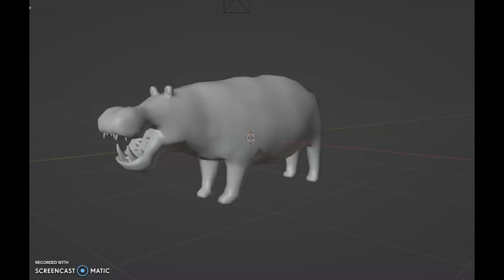Hippo Sneak Peaks | Animal World | Roblox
The game is still going through testing and is in it's early periods, and is not finished

All songs + Audio are not mine